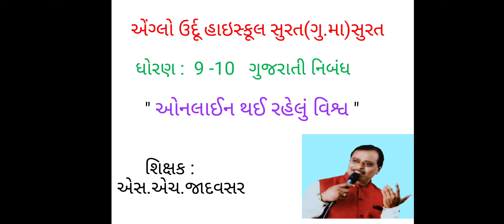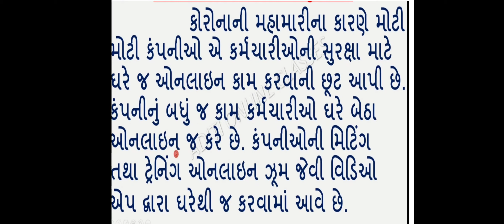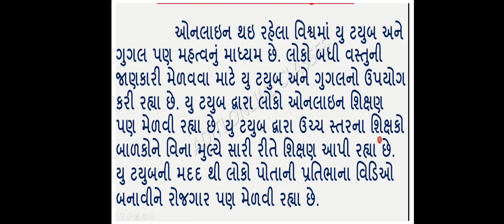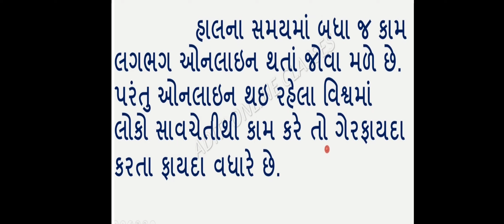ધો. 9-10 ગુજરાતી પુનરાવર્તન નિબંધ 'ઓનલાઇન થઇ રહેલું વિશ્વ' S.H.JADAV